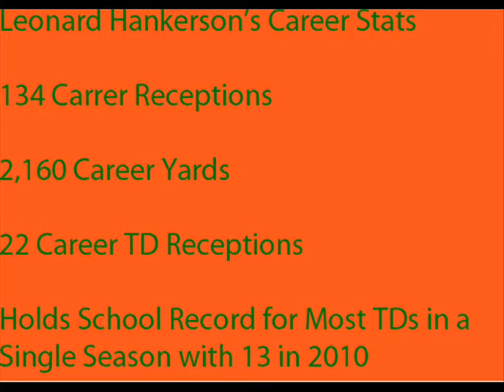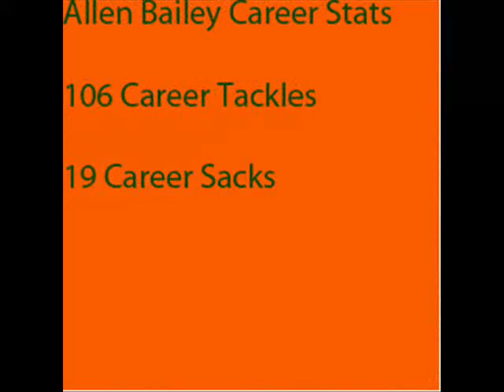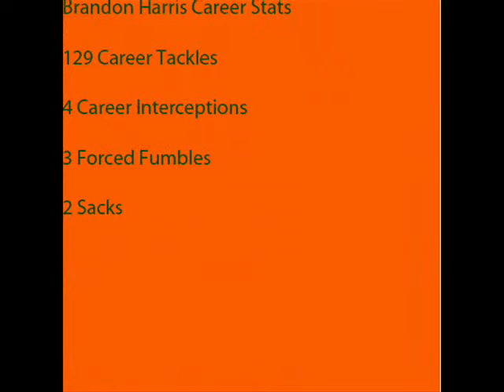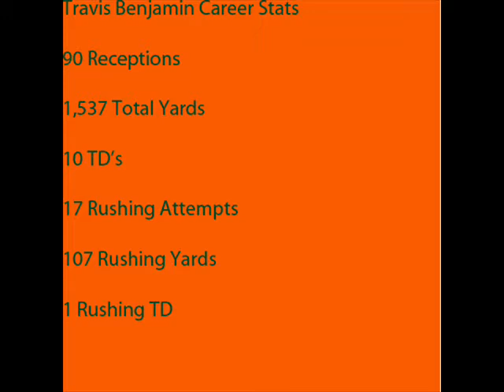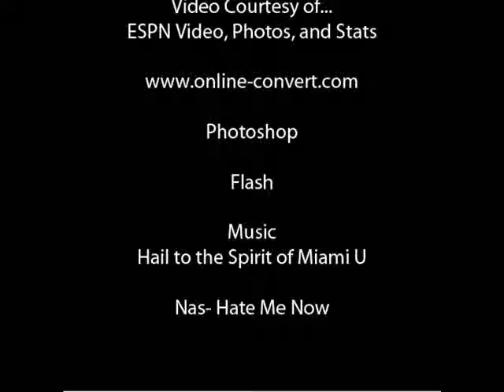Miami Video_0002.wmv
This is a video of all of this years or in the next few years possible draft busters there stats and a highlight...well if i could find one.
footage or photos, they are owned by ESPN or some other person i dont know but im still givng him/her credit.

Music
Nas- Hate Me Now and Hail to the Spirit of Miami U